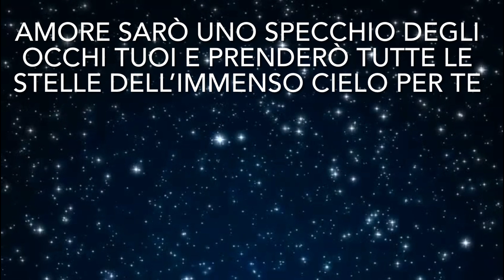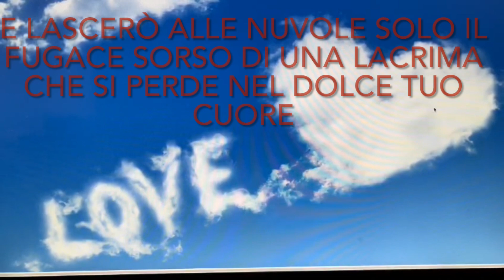“Prenderò tutte le stelle dell'immenso cielo per Te❤️❤️"Poesia di Stefano Bersani.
“Prenderò tutte le stelle dell'immenso cielo per Te❤️❤️"Poesia di Stefano Bersani. la musica di sottofondo si titola " SPERANZA"